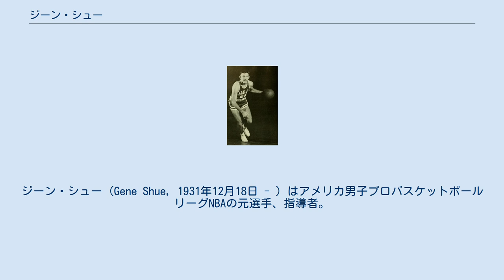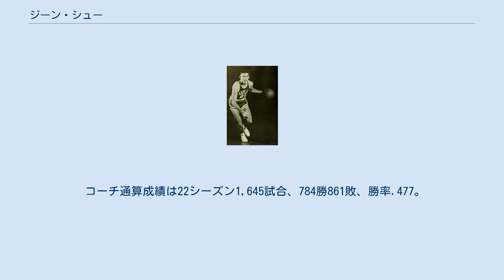ジーン・シュー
フィラデルフィア・ウォリアーズの選手
ボルチモア・ブレッツの選手
フィラデルフィア・セブンティシクサーズ関連人物
ロサンゼルス・クリッパーズ関連人物
ジーン・シュー (Gene Shue, 1931年12月18日 - ) はアメリカ男子プロバスケットボールリーグNBAの元選手、指導者。
出身地はメリーランド州ボルティモア、出身大学はメリーランド大学。
現役時代はデトロイト・ピストンズのエースとして活躍し、"スピン・ムーブ"を編み出した選手と言われている。
引退後はヘッドコーチとして長年采配を振り、2度最優秀コーチ賞を受賞した。
 ジーン・シューことユージーン・ウィリアム・シューはメリーランド大学卒業後、1954年のNBAドラフトでフィラデルフィア・ウォリアーズから全体3位指名を受けてNBA入りを果たした。
シューの才能が開花されたのはニューヨーク・ニックスを経て、フォートウェイン・ピストンズ、後のデトロイト・ピストンズに移籍してからだった。
ピストンズに移籍して4シーズン目の1959-60シーズンにはキャリアハイとなる22.8得点5.5リバウンドを記録している。
ピストンズでは1961-62シーズンまでの6シーズンプレイし、以後再びニックスに戻り、そしてボルティモア・ブレッツ（後のワシントン・ウィザーズ）に移籍した1963-64シーズンを最後に現役から引退した。
 NBA通算成績は10シーズン699試合の出場で、10,068得点2,855リバウンド、平均14.4得点4.1リバウンドだった。
通算10,068得点はガードの選手としては当時のNBA記録だった（マジック・ジョンソンによって更新される）。
 シューのコーチキャリアは22年間に及び、うち13年をワシントン・ウィザーズ（当時はボルティモア・ブレッツ、ワシントン・ブレッツ）で指揮した。
 シューは現役時代の最後を過ごしたボルティモア・ブレッツでのラストシーズンを選手兼ヘッドコーチとして過ごし、引退してからはヘッドコーチに専念した。
当時低迷していたブレッツはシューが就任して3年目の1968-69シーズンには前季の36勝から57勝と大躍進を遂げ、シューは最優秀コーチ賞に選ばれた。
1970-71シーズンにはファイナルに進出している。
 1973-74シーズンからはフィラデルフィア・76ersのヘッドコーチに就任。
シューは低迷期に入っていた76ersでも再建に成功し、ジュリアス・アービングを獲得した1976-77シーズンにはシューにとって2度目のファイナル進出を果たした。
 その後2シーズンをサンディエゴ・クリッパーズで指揮し、1980-81シーズンからは再びワシントンに移転したブレッツで采配を振るようになり、翌1982年には2度目となる最優秀コーチ賞に選ばれている。
コーチとしての最後の2シーズンはロサンゼルスに移転したクリッパーズで過ごした。
 コーチ通算成績は22シーズン1,645試合、784勝861敗、勝率.477。
プレーオフ進出は10回、ファイナル進出は2回だった。